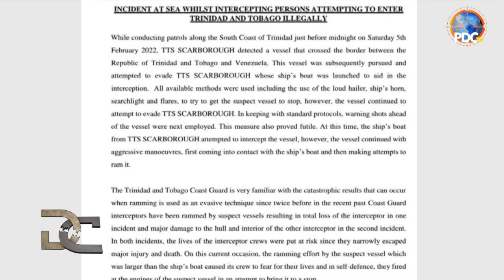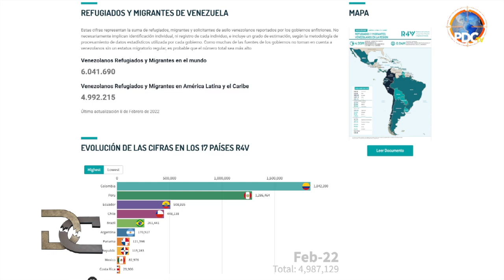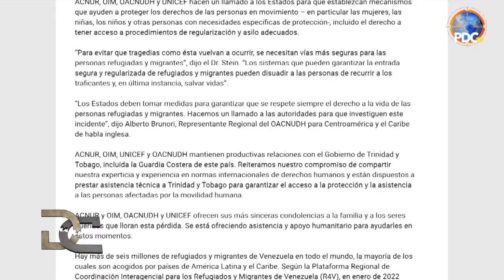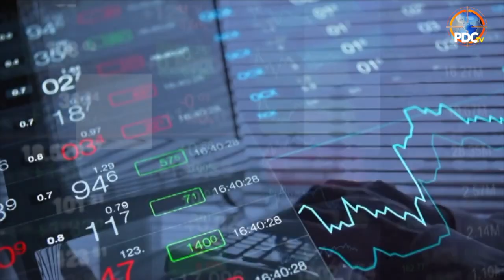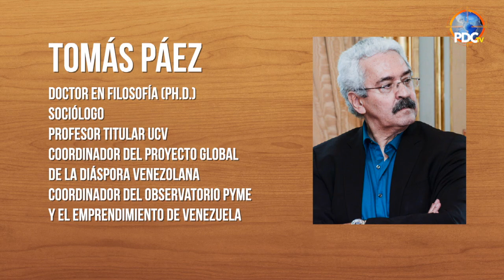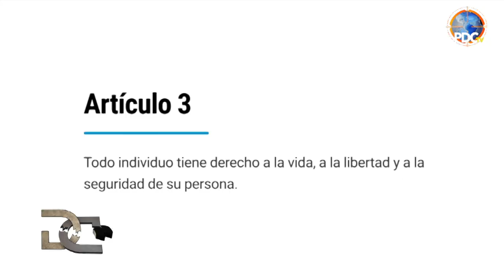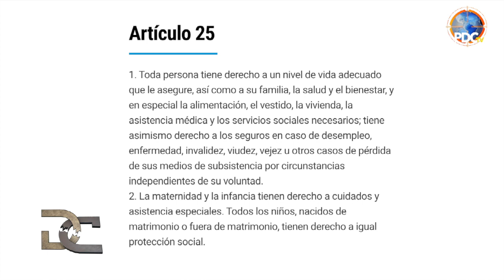¡INDIGNANTE! Niño venezolano asesinado en Trinidad y Tobago. 🔎 TODOS LOS DETALLES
Impacto social de la tragedia en las costas de Trinidad y Tobago por la muerte de niño venezolano.